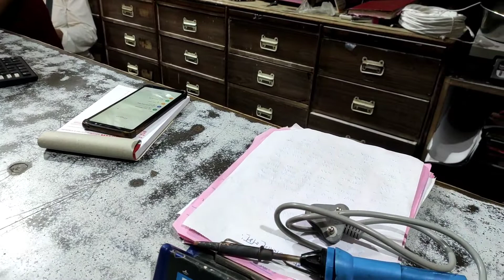Saki Naka Mumbai || Going Saki Naka for Soldering Iron repair : V0001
Going to Saki Naka to repair my soldering iron.

Mumbai sakinaka
sakinaka metro
sakinaka metro Mumbai
Saki saki metro station
Saki Naka electronic market

Or
Or
Instagram DM :-